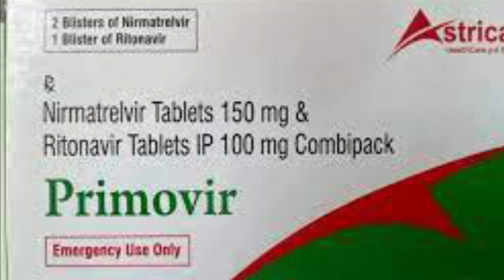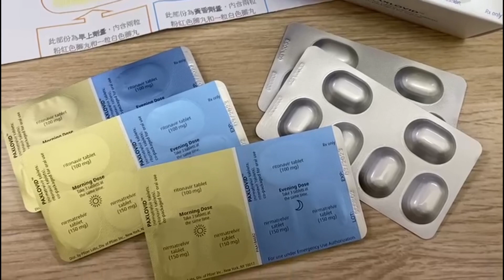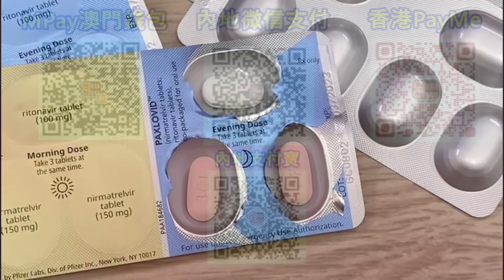內地輝瑞新冠口服藥短缺 ! 印度老撾仿製藥九成假 ! 唔食到反肚算好 !